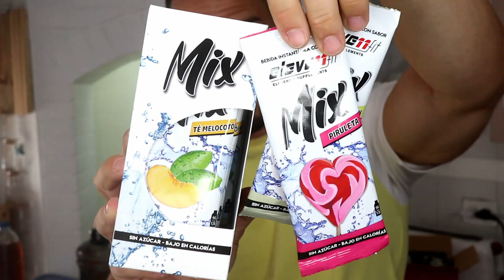COMIDAS SACIANTES Y QUITA ANTOJOS / PROBANDO las nuevas BEBIDAS MIX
Nuevo video guerrer@s , hoy os traigo un par de cosas muy sencillas pero que a mi me ayudan muchisimo a llevar la dieta mejor, a no tener hambre y a matar los antojos de DULCE que todos tenemos y más ahora en verano!